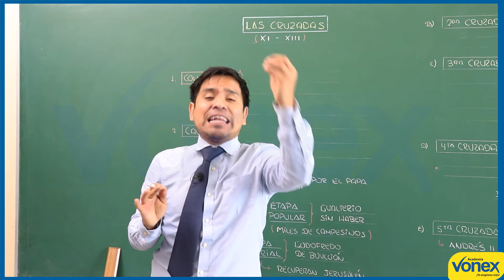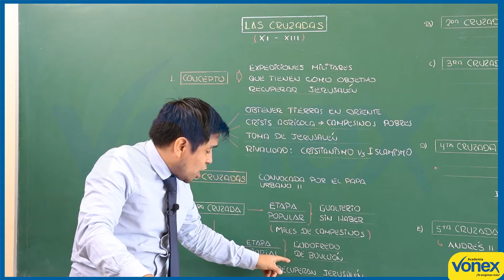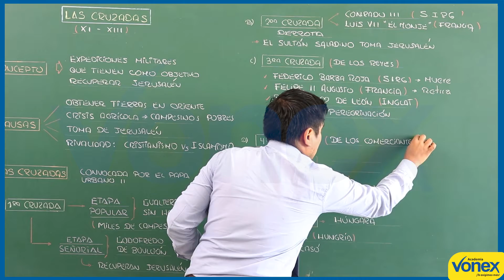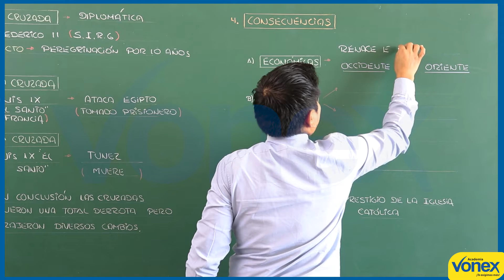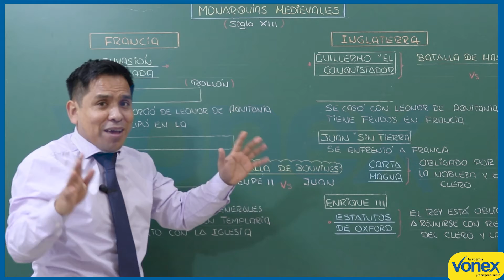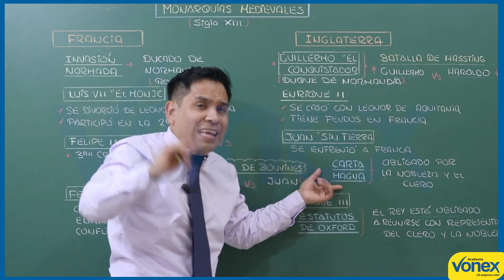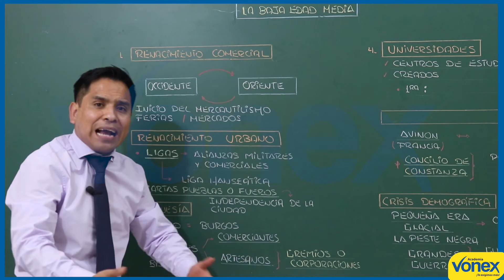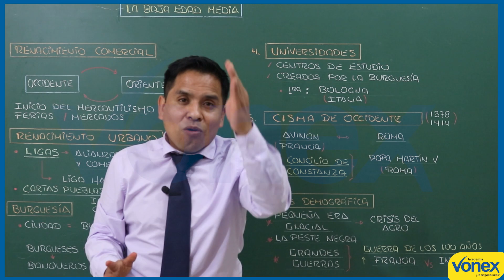📚 𝑯𝑰𝑺𝑻𝑶𝑹𝑰𝑨 𝑼𝑵𝑰𝑽𝑬𝑹𝑺𝑨𝑳 🔹 𝑬𝒅𝒂𝒅 𝒎𝒆𝒅𝒊𝒂: 𝒍𝒂𝒔 𝒄𝒓𝒖𝒛𝒂𝒅𝒂𝒔, 𝒎𝒐𝒏𝒂𝒓𝒒𝒖í𝒂𝒔 𝒎𝒆𝒅𝒊𝒆𝒗𝒂𝒍𝒆𝒔, 𝒍𝒂 𝒃𝒂𝒋𝒂 𝒆𝒅𝒂𝒅 𝒎𝒆𝒅𝒊𝒂 🔸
📌 ░C░A░P░I░T░U░L░O░S░

0:00:00 𝑳𝒂𝒔 𝑪𝒓𝒖𝒛𝒂𝒅𝒂𝒔
0:02:51 𝑪𝒂𝒖𝒔𝒂𝒔
0:06:23 𝑷𝒓𝒊𝒏𝒄𝒊𝒑𝒂𝒍𝒆𝒔 𝒄𝒓𝒖𝒛𝒂𝒅𝒂𝒔
0:21:54 𝑪𝒐𝒏𝒔𝒆𝒄𝒖𝒆𝒏𝒄𝒊𝒂𝒔
0:28:17 𝑴𝒐𝒏𝒂𝒓𝒒𝒖í𝒂𝒔 𝒎𝒆𝒅𝒊𝒆𝒗𝒂𝒍𝒆𝒔: 𝑭𝒓𝒂𝒏𝒄𝒊𝒂 𝒆 𝑰𝒏𝒈𝒍𝒂𝒕𝒆𝒓𝒓𝒂
0:40:43 𝑳𝒂 𝒃𝒂𝒋𝒂 𝒆𝒅𝒂𝒅 𝒎𝒆𝒅𝒊𝒂